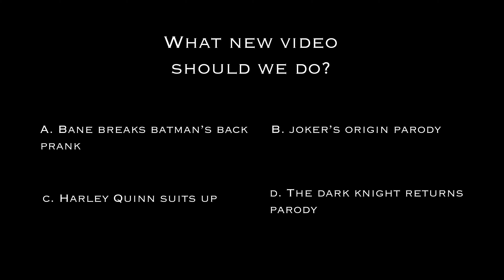BATMAN: THE KILLING JOKE Prank at Comic Con! | Joker Trolls MegaCon Real Life Superhero Movie - MELF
See the Joker prank people with a whoopee cushion, showing up at their door with a nerf gun, and throwing Batgirl down a flight of stairs!! Because all it takes is one bad day!!

BATMAN: THE KILLING JOKE Prank at Comic Con!! | Joker Trolls MegaCon

Video edited by Nathan Wingert

A huge thank you to the MELF team for covering MegaCon in my absence. - Jason